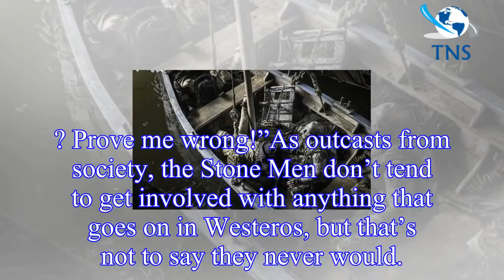Game of Thrones season 8 spoilers: Jorah Mormont to recruit unexpected ally for Daenerys?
It even looked like it could be curtains for Jorah (played by Iain Glen) in season six of Game of Thrones.
The knight was attacked by the Stone Men, leaving him afflicted with Greyscale.